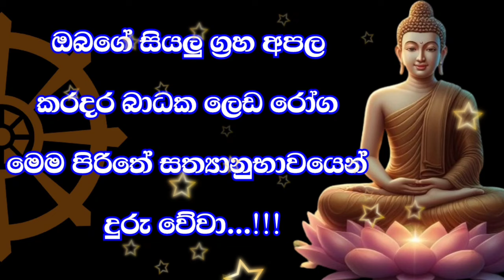seth pirith (සෙත් පිරිත්) sinhala - සියලු දෝශයන් නසන සෙත් පිරිත් දේශනාව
Now Bawa kathara team
   -  Ayagama suseela thero
   -  Balangoda jinaananda thero
   -  Kessirigama sangananda thero
   -  Wathara sirinanda thero
   -  Thenagala lande sudammaananda theroudammaananda thero

seth pirith,seth pirith (සෙත් පිරිත්),seth pirith sinhala,seth pirith (සෙත් පිරිත්) mahamevnawa,
seth pirith jaya piritha,seth pirith full,seth pirith for pregnant mothers,seth pirith nauyane ariyadhamma,seth pirith mahamevnawa,seth pirith youtube channel,seth pirith deegala piyadassi himi,seth pirith kavi bana,seth pirith and seth kavi,seth pirith audio,seth pirith ape pansala,angulimala seth pirith,ashirwada seth pirith,

Welcome Bawa Kathara YouTube channel
නමෝ බුද්ධාය.

Bhava Katara's YouTube channel brings to us the Pirith Sutras and
Gathas preached by Lord Buddha. Seth pirith calls Buddhist people
use this pirith in various situations like their sorrows and troubles.
By hearing and chanting Pirith, people can reach the universal
energies. The hope of our staff is to take the powerful Pirith among the
people. The work we do gives something good to the society. We
never do bad things to the society but good things .

                                        සියලු දෙනාමද , සියලු සත්වයෝද
නිදුක් වෙත්වා. නීරෝගී වෙත්වා. සුවපත් වෙත්වා. !

සාදු. සාදු. සාදු.

ඔබ සැමට උතුම් සම්බුදු බලයෙන්, පසේබුදු ගුණ බලයෙන්, රහතුන්ගේ තේජසින් සියලු රැකවරණ වේවා !

seth pirith,
seth pirith
pirith
pirith sinhala
seth
pirith chanting full
seth pirith jaya piritha
pirith sinhala full
jaya piritha
maha piritha
mora piritha
wattaka piritha
angulimala piritha
pirith deshana
piritha
seth pirith deshana
sinhala pirith
seth pirith සෙත් පිරිත්
seth pirith for all night
pirith chanting
pirith potha
pirith suthra
pirith thun sutraya
11 hours seth pirith